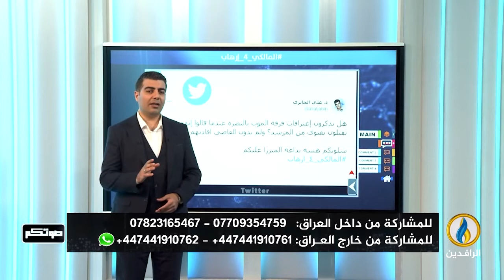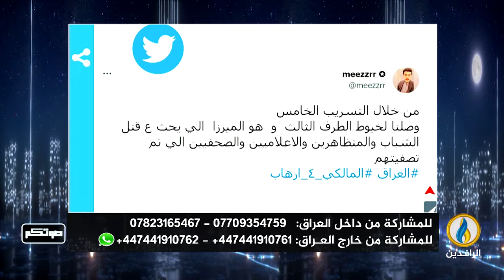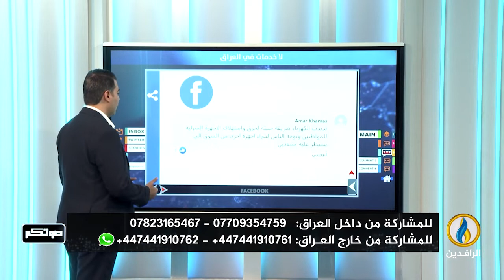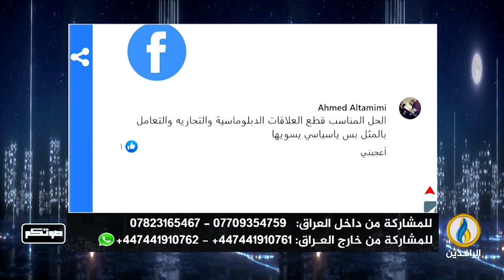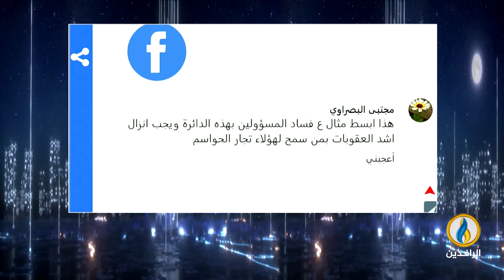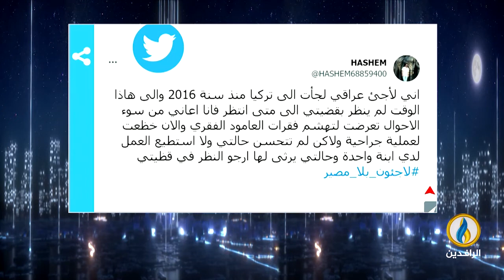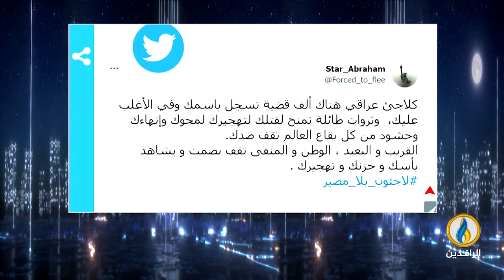صوتكم | 19 - 7 - 2022